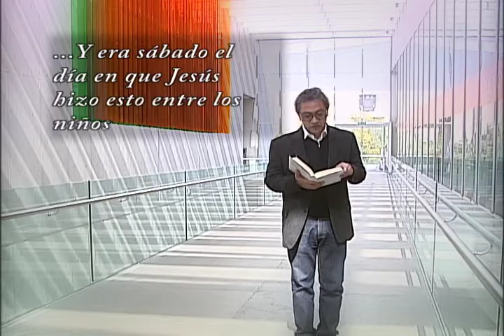24/12/14 Lectura- Javier Aranda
El crítico literario, Javier Aranda busca en este espacio difundir, compartir y promocionar el gusto por la lectura, los libros y la literatura.